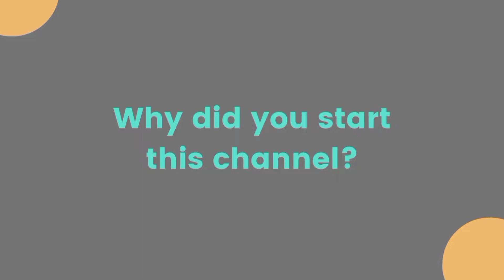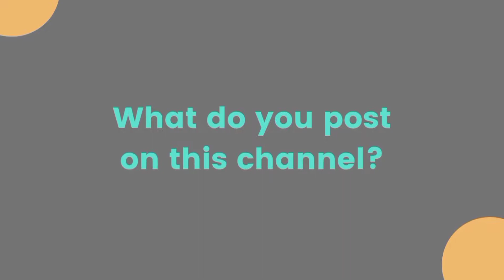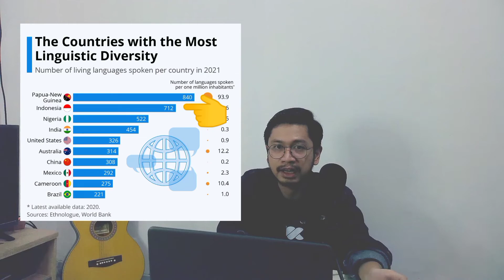What English Do I Speak?